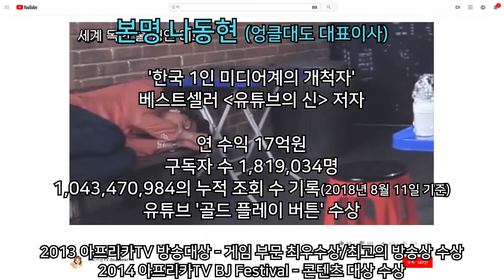[나도유튜버] 1. 대도서관이 알려주는 1인 방송 영업기밀?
어쩌다 동영상 하나가 '빵' 뜰 수는 있다.
중요한 건 그 다음이다!